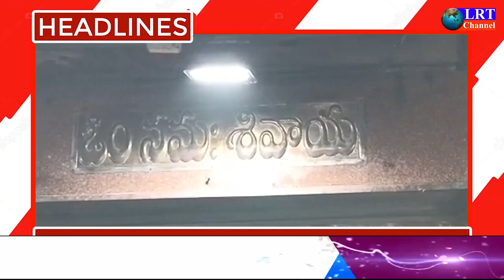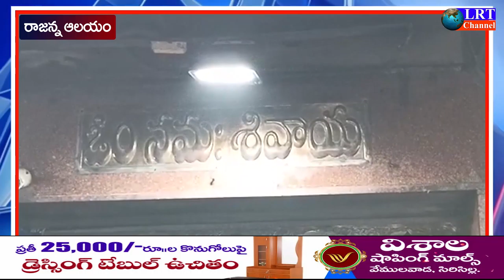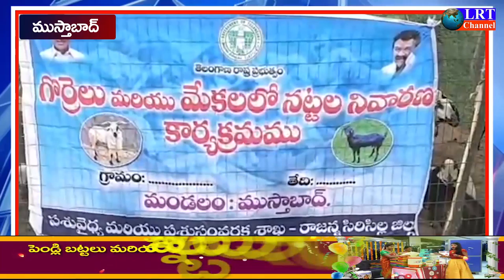06.08.2021 LRT NEWS BULLETIN RAJANNA SIRICILLA